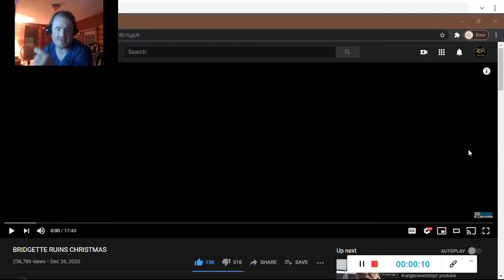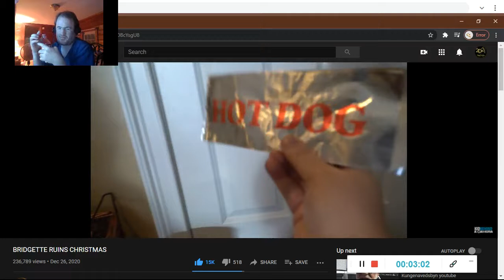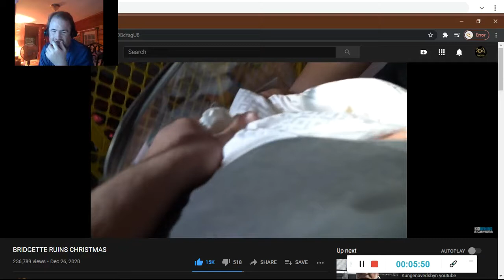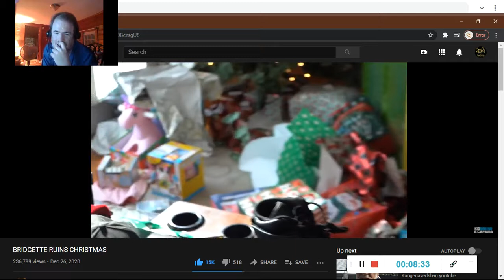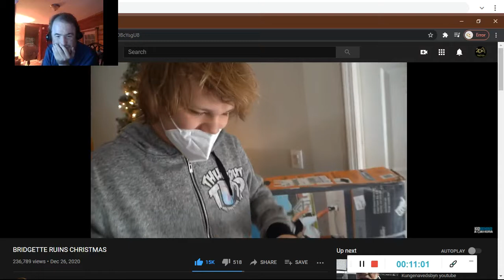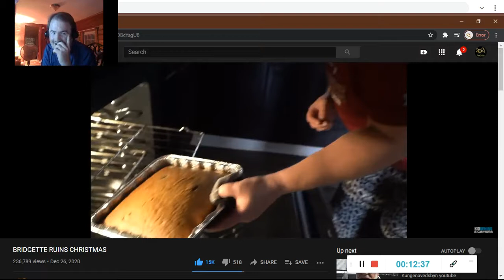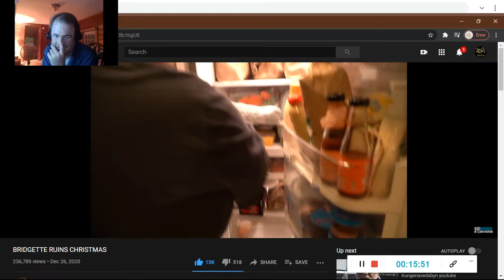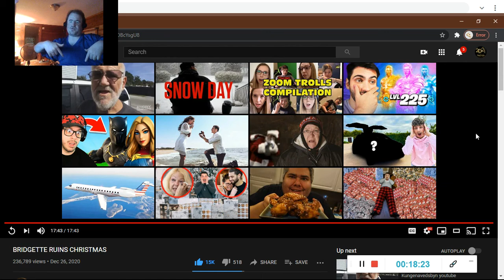BRIDGETTE RUINS CHRISTMAS (2020 Version) (Reaction #414)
Another Reaction;